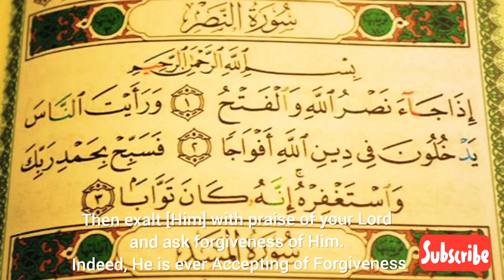110 [Surah An-Nasr] by Ali Mohamed (with English Translation)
Video uploaded on Friday 25th September 2020

Ali reciting Surah Nasr very beautifully. The 110th Surah, The Victory. Listen to hear!!